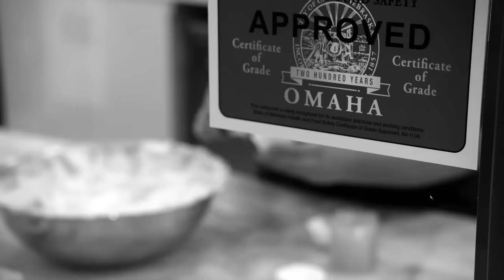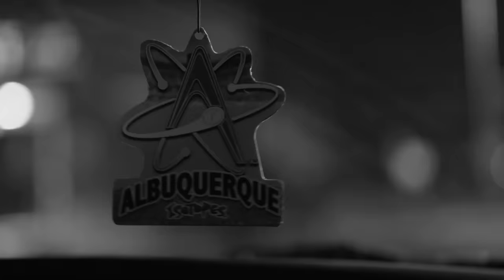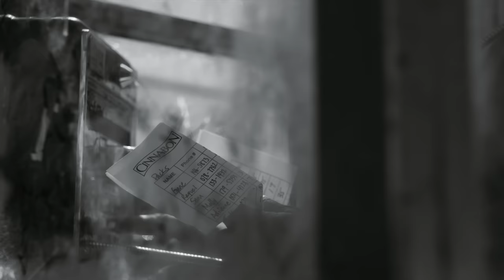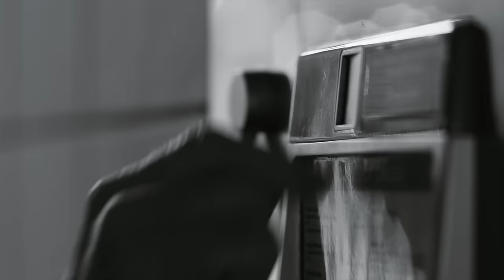Gene Takovic's Story | Better Call Saul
Who is Gene Takovic really?